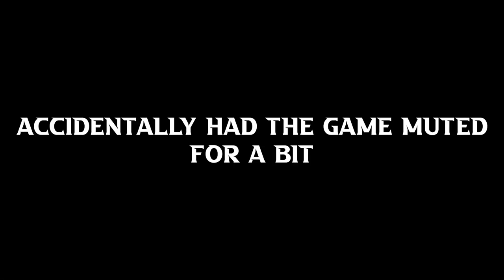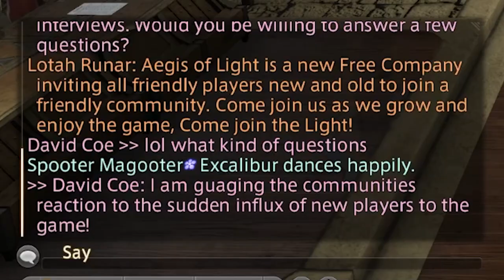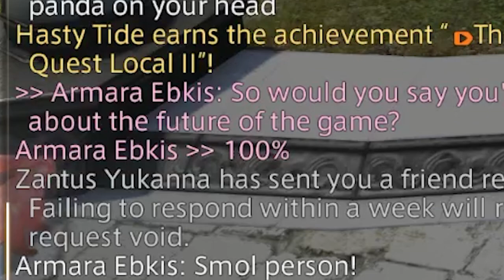I asked final fantasy 14 players how they feel about world of warcraft refugees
Welcome to my new series, where I interview YOU! Here, I am interviewing ff14 players about what they think of WoW refugees and the influx o0f new players to the game. There are so many sprouts that come from world of warcraft lately, and I wanted to find out how ffxiv veterans feel about that.

ffxiv veterans